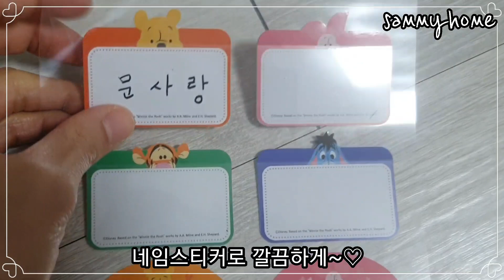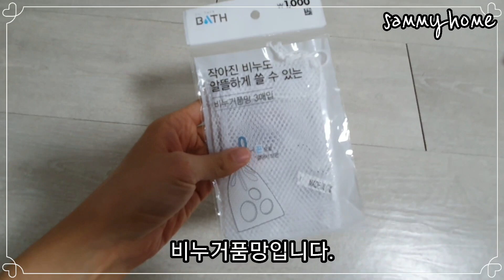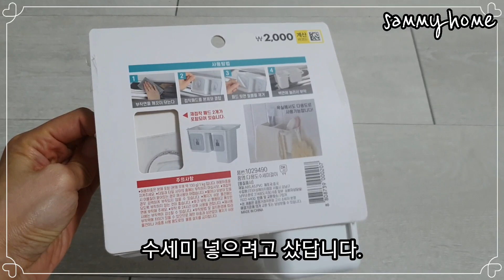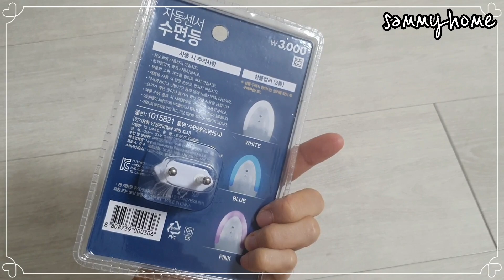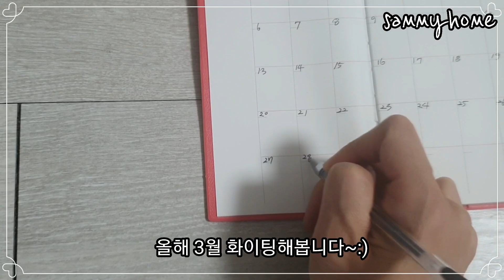다이소 살림템 추천템 꿀템 솔직리뷰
다이소 내가 산 후기 영상입니다.